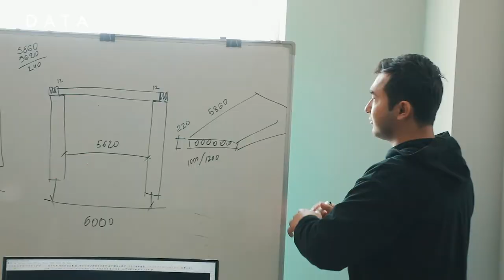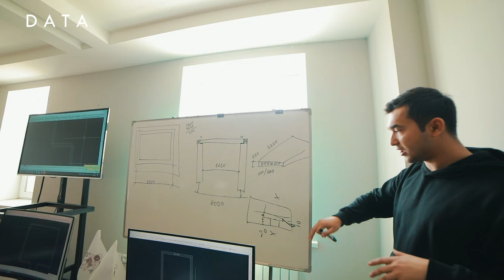😊 "Birinchi darsdan olgan taassurotlarim..."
"DATA" o‘quv markazining "Arxitektura va dizayn" kursi o‘quvchisi Go‘zal Sherova bilan bo‘lgan suhbatimizni tomosha qiling.